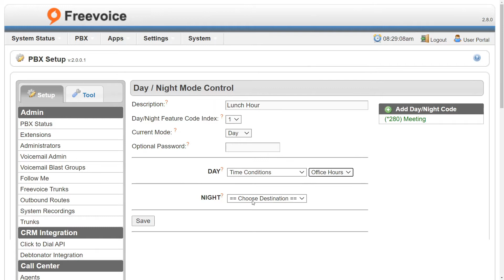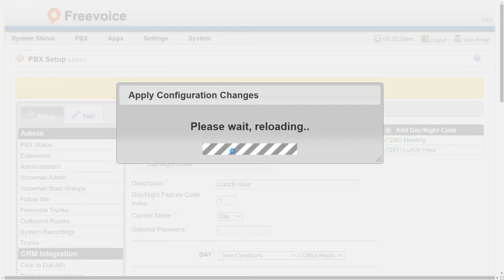Day/Night Mode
Within Freevoice, Time Conditions route calls automatically a based on the time of day. You are also able to route calls manually in the same manner through the use of a feature code. This functionality within your system is known as Day/Night mode.

Day/Night modes are particularly useful for the administrator who wants to be able to override normal routing of calls based on the time of day.

As an example, your system may be configured to direct calls during office hours directly to the front desk and to route calls to voicemail after hours.

With Day/Night control, a receptionist can override this and force calls to follow different routing for special situations, such as for a meeting, an emergency or any other sudden change in schedule.

Day/Night mode allows you to swap destinations by switching between day and night mode through the use of a feature code.